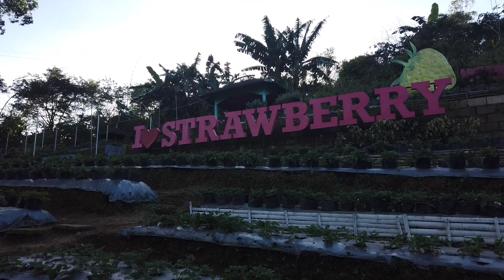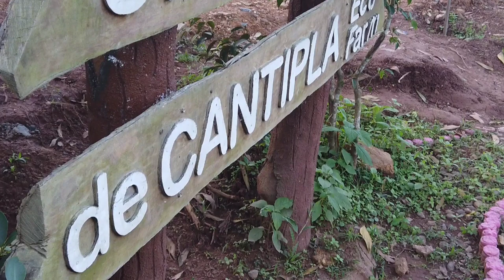strawberry farm in Cantipla Cebu City | Strewberry | DJI osmo pocket captures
side trip to cantipla Cebu city.
strawberry Farm